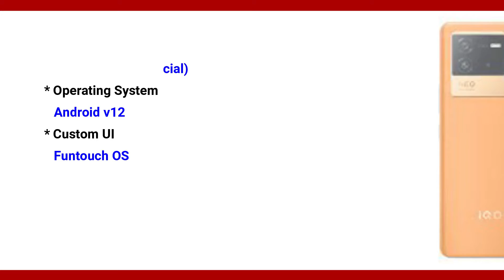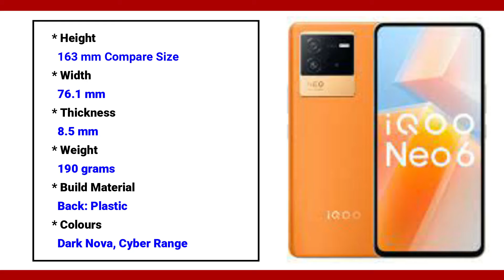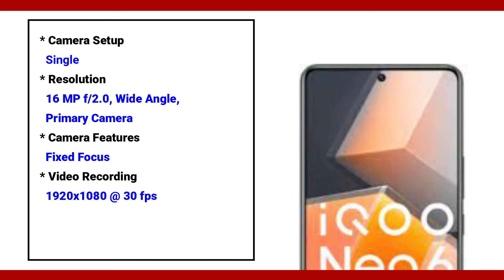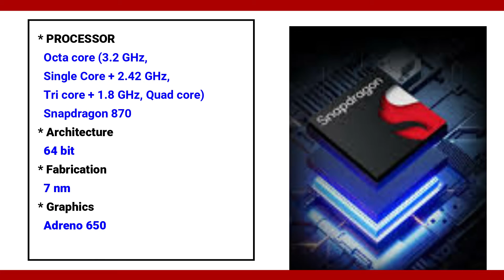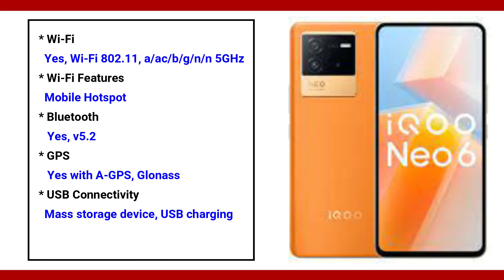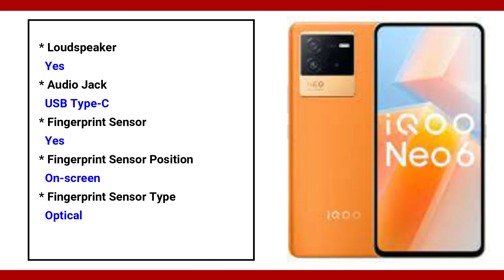iQOO Neo6 5g Smartphone Full Review, Launch Date, Price, Specification, Offical features.....